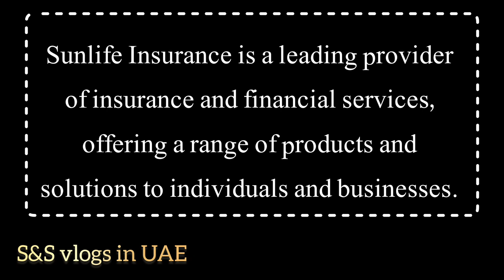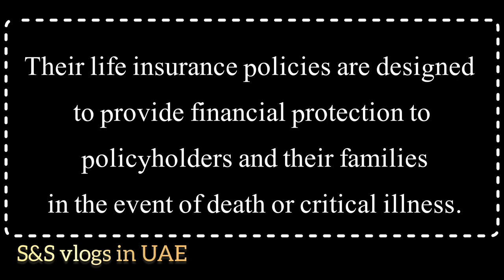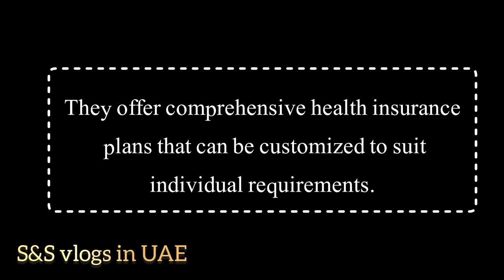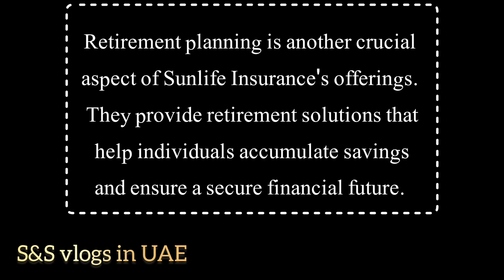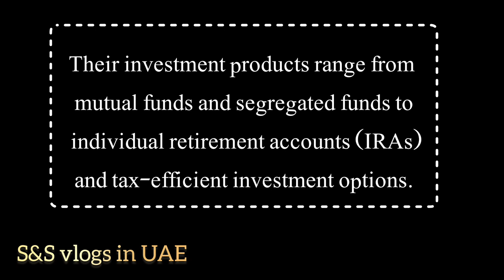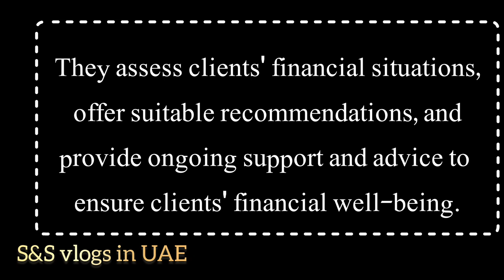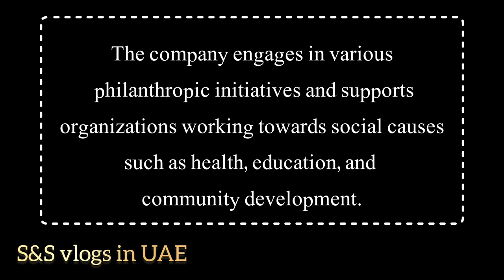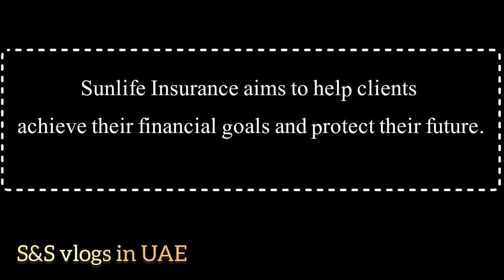sun life company / sun life over 50s / sunlife insurance company ltd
Securing Your Future SunLife Insurance Explained / SunLife Insurance Your Key to Financial Security

Join us as i uncover the world of financial growth and protection through Sun Life Financial's VUL Insurance Plans. Learn how you can take control of your financial journey and unlock the potential for a brighter and more secure future. Don't miss out on this opportunity to explore the possibilities with Sun Life Financial.

sunlife plan
sun life over 50 plan
sunlife over 50
sunlife insurance company ltd
sun life company
sunlife plan over 50
sun life over 50s
sunlife co uk
sun life plan insurance
sun life insurance company ltd
sun life over 50s plan

sunlife plan
sunlife over 50
sun life company
sunlife co uk
sun life insurance quotes
sun life over 50s insurance

Sun Life Financial

Maximizing financial growth

Financial protection

VUL Insurance Plans

Variable Universal Life

Investment opportunities

Life insurance coverage

Secure future

Flexibility

Risk management

Financial goals

Financial planning

Wealth accumulation

Retirement planning

Estate planning

Asset protection

Tax advantages

sunlife com

sun life insurance plan

sunlife over 50

www sunlife

sunlife coverage

Portfolio diversification

Legacy planning